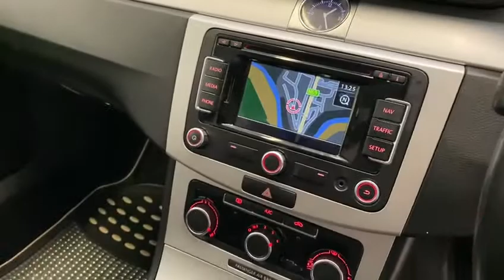VW PASSAT 1.6TDI S BLUEMOTION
Introducing our 141 Reg. VW PASSAT 1.6TDI S BLUEMOTION
Great finance options available Warranty provided and trade ins welcome. We're also providing after sales service. 📞Call our after sales team for more info.

➡️Nct 12/22
➡️Tax 08/21
➡️Tax only €200 per year
➡️Service history
➡️Just serviced
➡️Fully valeted

Featuring:

✅Free 3 months Comprehensive warranty
✅Dual Climate control
✅Electric windows
✅Day running lights
✅Climate control
✅Traction control
✅Isofix
✅Auxiliaries
✅CD radio
✅Auto lights
✅Bluetooth
✅Automatic air-conditioning
✅And much more...